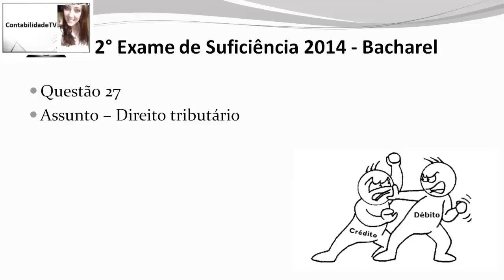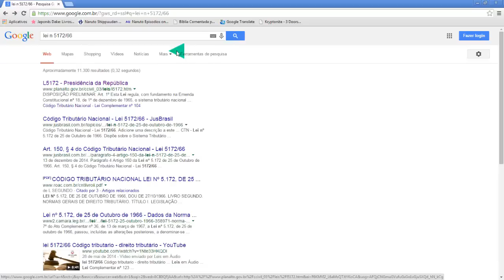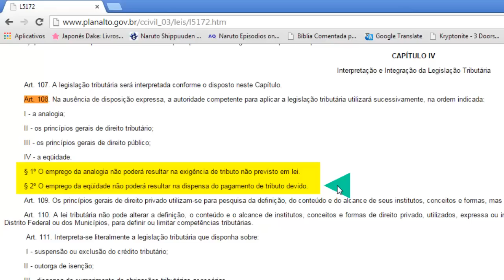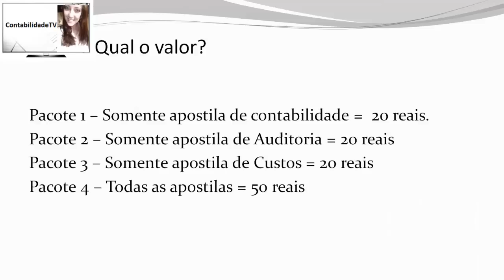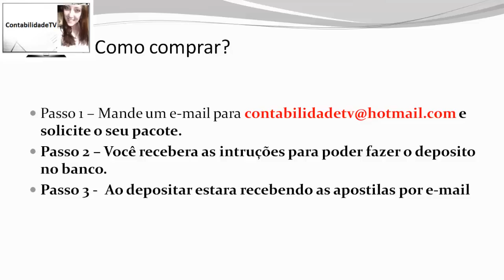Exame de suficiência CFC 2014 Prova 2 Bacharel Questão 27 Direito tributário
LEI Nº 5.172, DE 25 DE OUTUBRO DE 1966. Direito tributario